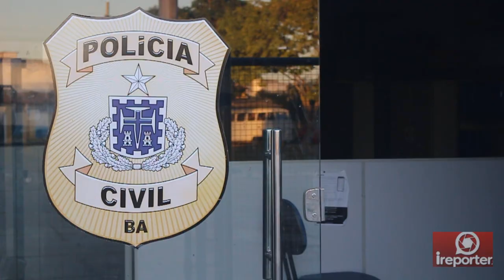"Eu quero o meu filho; vivo ou morto", diz pai de adolescente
Pai busca, há mais de uma semana por filho desaparecido, em Itapetinga. Acesse e confira mais informações